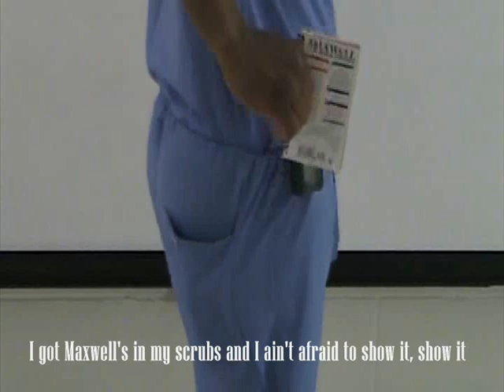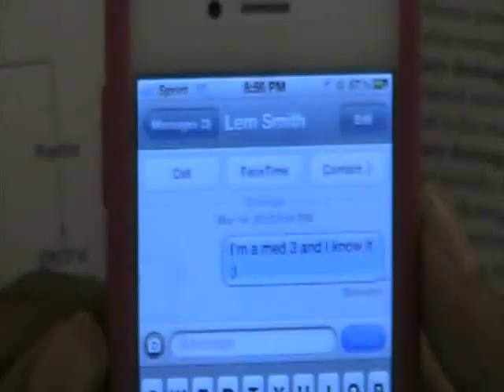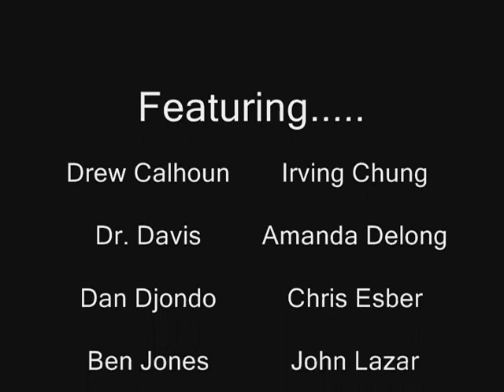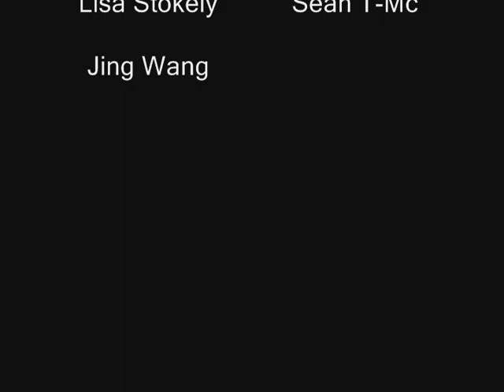Med3 and I know it!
OSUCOM 2013 presents "Med3 and I know it!" Another sexy and i know it spoof from the perspective of a 3rd year medical student originally taped for Nite Out 2012, a fundraiser to benefit the CFC (columbus free clinic). Filmed, performed, produced, etc by medical students of the class of 2013 of the Ohio State University College of Medicine at the Wexner Medical Center. Enjoy!